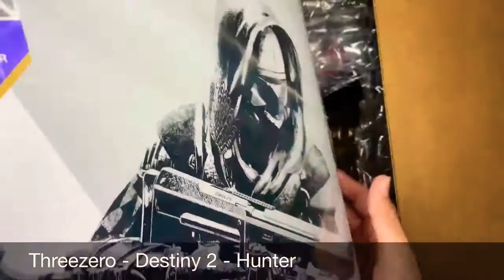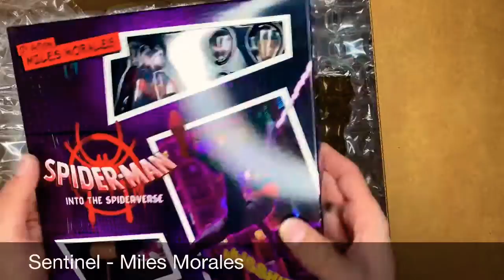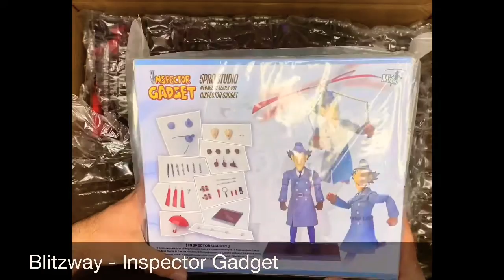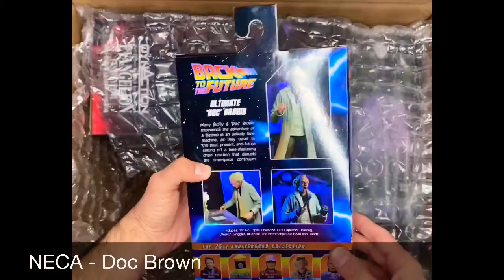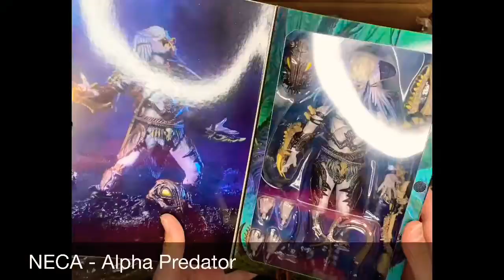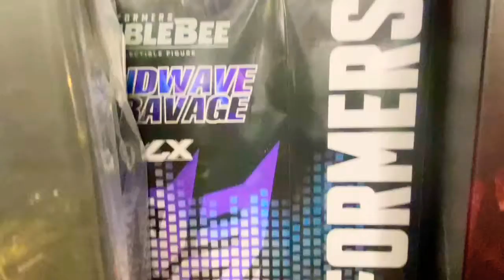$2200 plus action figures and toys - Pile of loot 2022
My Bigbadtoystore.com pile of loot.